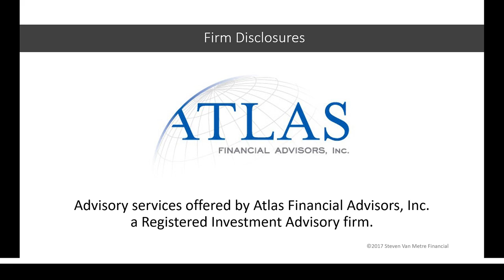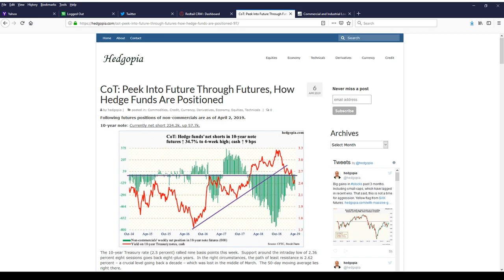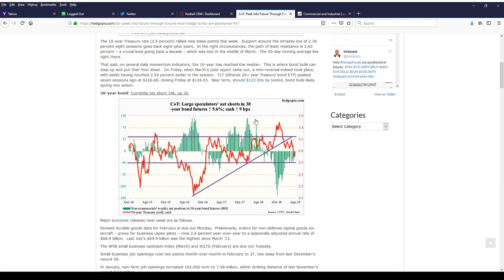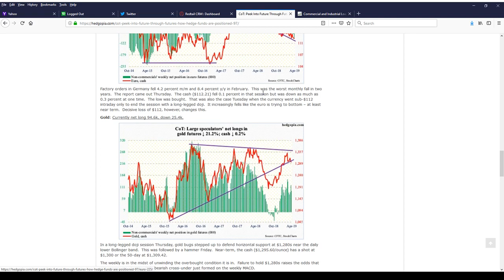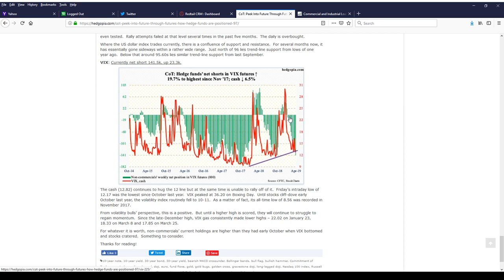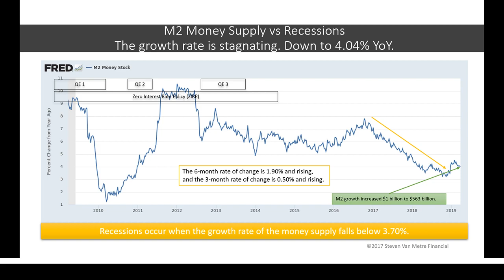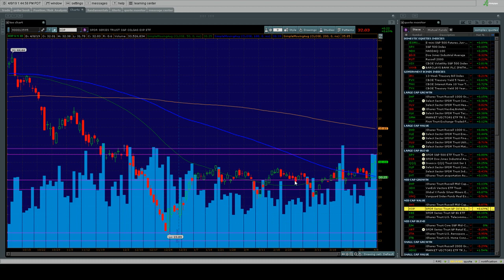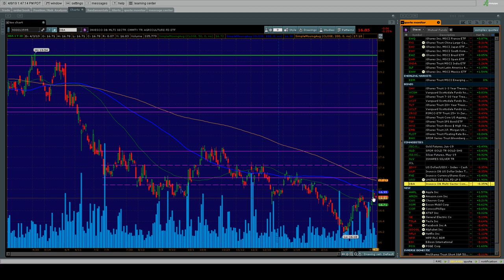A Look at How Hedge Funds are Positioned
In tonight's update, we will look at how hedge-fund managers are positioned across a variety of asset classes and how the rollover in commercial and industrial lending may affect the growth rate of the money supply. We will also look over a few charts to see what's going on in the markets.

Advisory services offered by Atlas Financial Advisors, Inc., a Registered Investment Advisory firm.